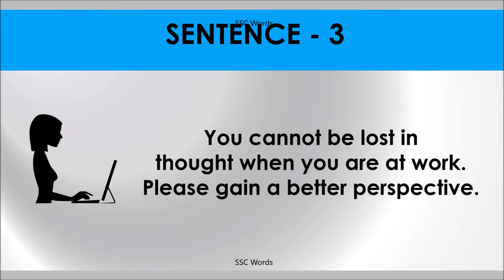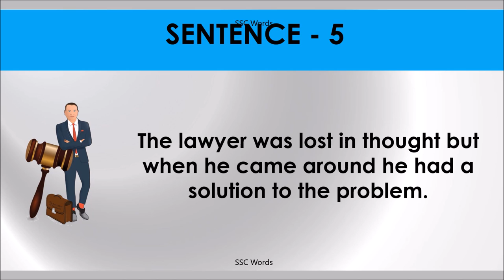LOST IN THOUGHT Idiom 589 # Meaning and five sentences # SSC Words